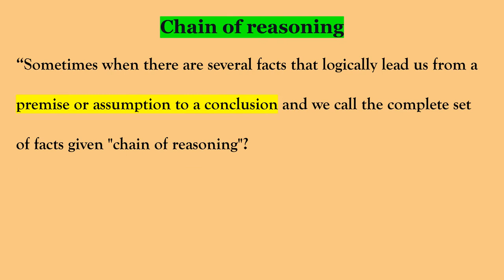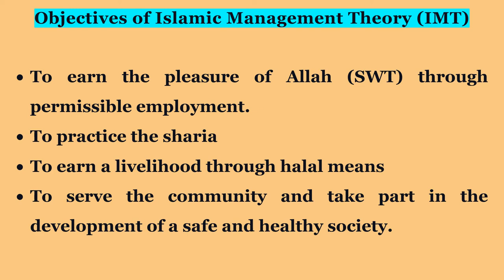Lecture 1 Principles of Islamic Management_Introduction